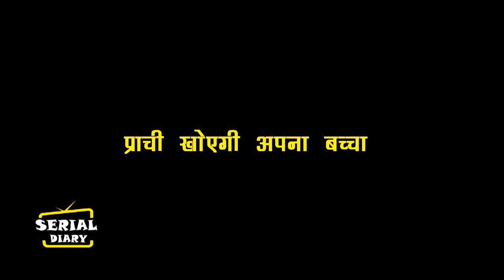KUMKUM BHAGYA || OMG !! हादसा पलट देगा पूरी कहानी, RANBIR को डॉ बताएगा गहरा राज़...